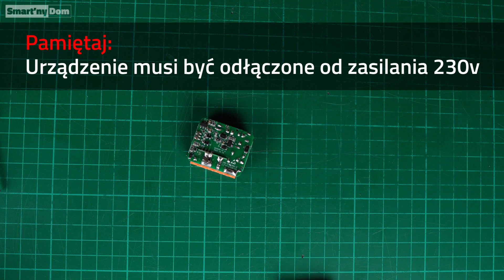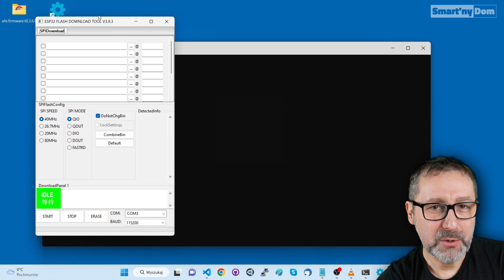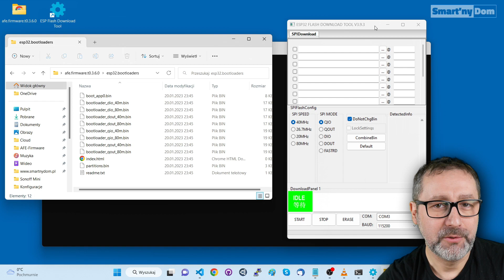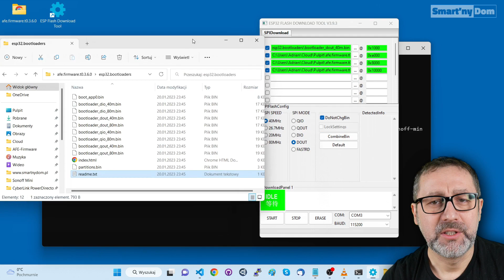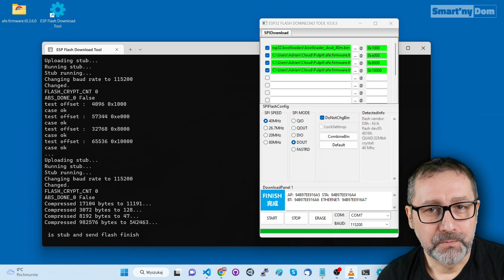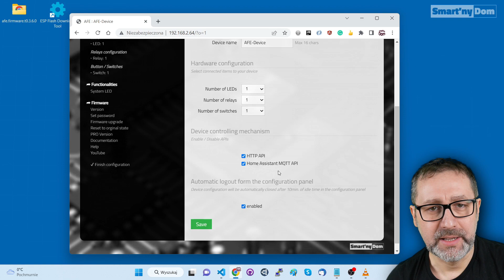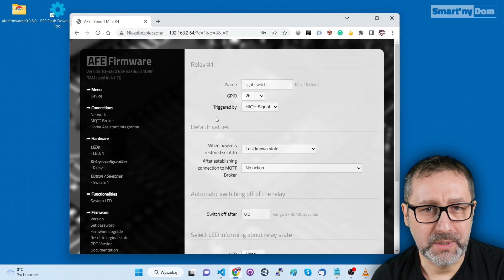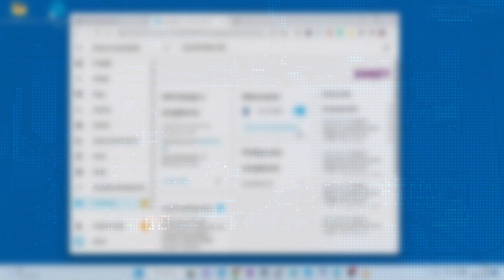⚙️Wgrywanie firmware do Sonoff Mini Extreme R4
Instrukcja wgrania własnego firmware do Sonoff Mini Extreme R4

Spis treści
0:00 Intro
1:33 Zanim wgrasz firmware
1:44 Omówienie moduł / piny / UART
2:22 Co jest potrzebne aby wgrać firmware
3:11 Przylutowanie przewodów do Sonoff
3:39 Adapter USB-TTL i jak połączyć z Sonoff
4:30 Ustawienia ESP Flash Download Tool
6:42 Wprowadzanie Sonoff w tryb flashowania
7:21 Czyszczenie pamięcie Flash Sonoff
7:45 Wgrywanie Firmware
8:10 Pierwsze uruchomienie
8:51 Łączenie z siecią  WiFi
10:08 Integracja z Home Assistant
13:32 Podsumowanie